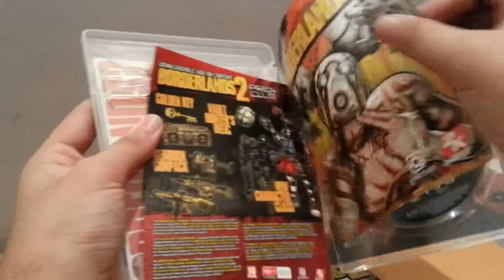Borderlands 2 - Unboxing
The Box Containes :
1-the Game
2- Downloadable add-on Premiere Club ( Golden Key - Vault Hunter's Relic - gearbox gunpack - New Charector Class